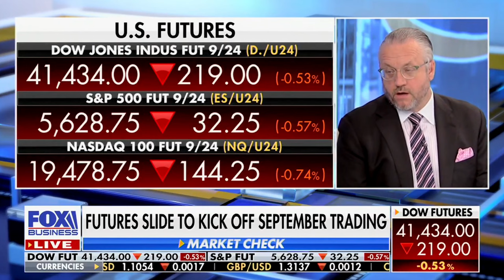David L. Bahnsen on Fox Business' VARNEY & Co. - Cohosting for the Entire Hour